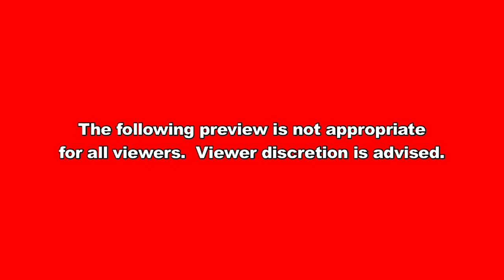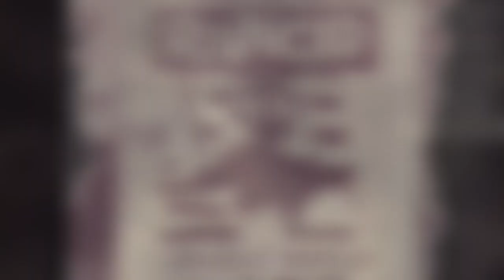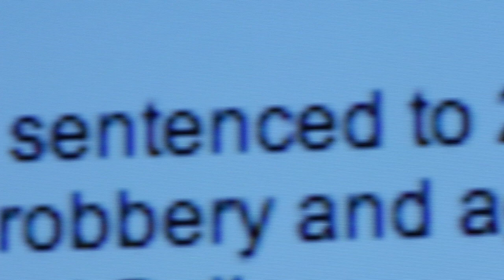Red Band Trailer for "Stopper: The Rise and Fall of the Bastard Squad".mov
WARNING: BAD LANGUAGE AND ADULT SITUATIONS ARE CONTAINED WITHIN!  This is the trailer for the upcoming documentary about the 1990's Atlanta punk band, Stopper.